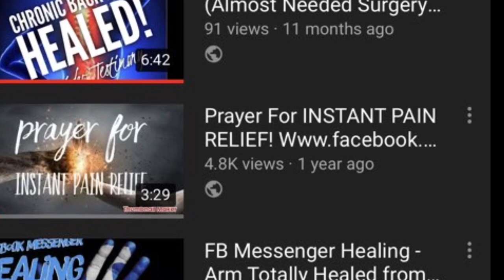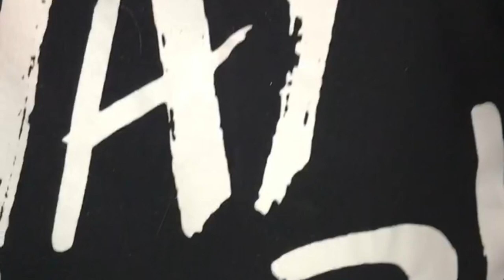“Great Is The Lord” as sung by Brett Boyd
Here’s a cover of “Great Is The Lord” by Maranatha Singers. Accompanied by video of some of the amazing signs and wonders that I’ve been honored to see and experience. some of it will blow your mind!